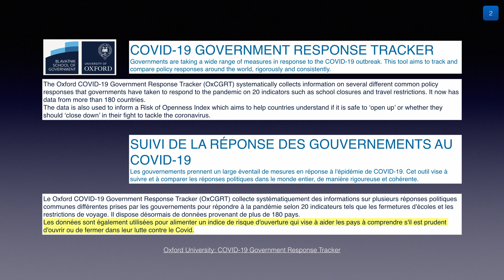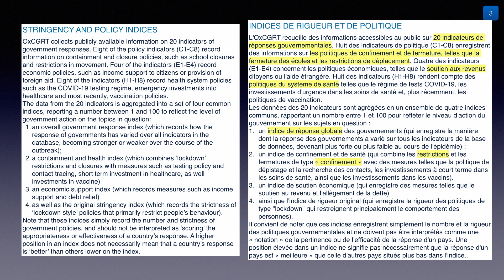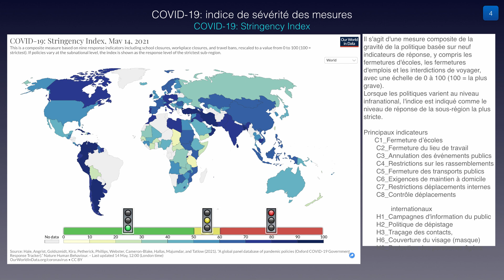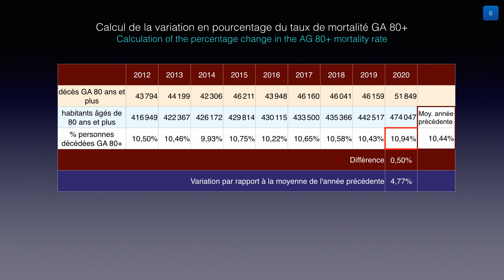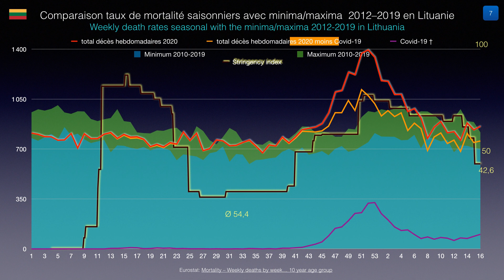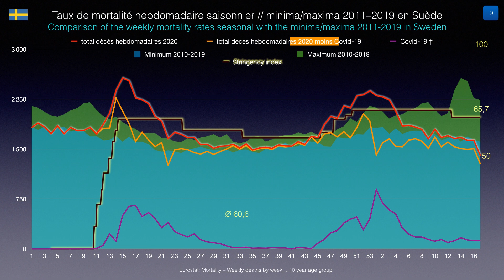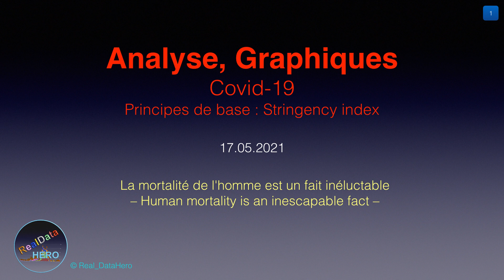Vidéo de base - Indice de rigueur Covid-19 || 17.05.2021 || RDH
Vidéo de base sur la signification et l'utilisation de l'indice de rigueur Oxford COVID-19 pour le suivi et l'analyse des courbes de mortalité entre les pays. Supplément à la vidéo de suivi : Spécial - Analyses de mortalité comparant 34 pays européens, à venir prochainement sur cette chaîne.

Sections :
0:00 Introduction
0:56 Définition
2:11 Catégorisation et carte "Notre monde en données".
3:13 Indice de rigueur et changement du pourcentage de mortalité AG80+.
3:35 Calcul de la variation en pourcentage du taux de mortalité en utilisant l'exemple de l'Autriche
4:24 Indice de rigueur et évolution du pourcentage de mortalité AG80+.
5:28 Taux de mortalité Lituanie
6:02 Taux de mortalité en Norvège
6:15 Taux de mortalité en Suède
6:27 Taux de mortalité en Italie
6:40 Taux de mortalité Serbie
7:24 Mots de clôture